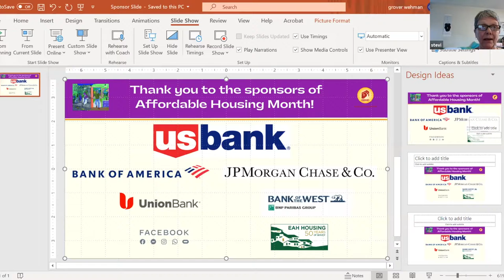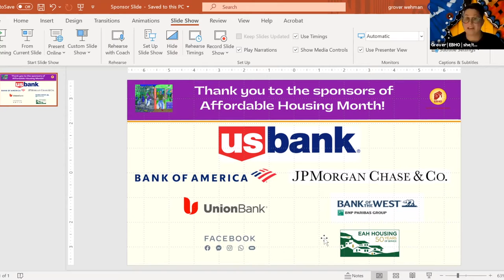Alice Street Film Screening Conversation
A powerful conversation between EBHO lead organizer  Dolores Tejada and Oakland Chinatown Coalition member, Lailan Sandra Huen, about community Benefit Agreements.